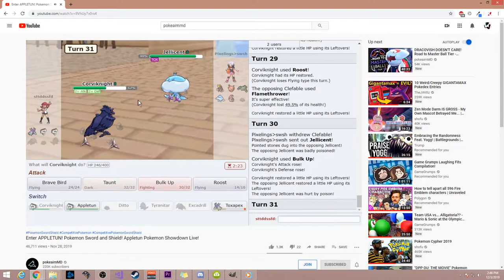Shut Up! Pokemon Sword and Shield Is Fine, F**k You!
Shut Up! Like The Video, F**k you!